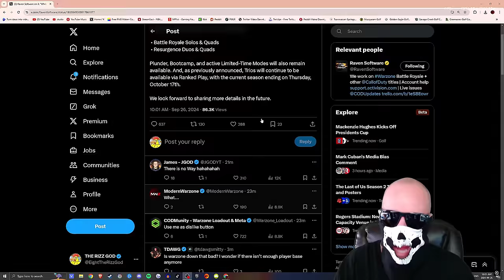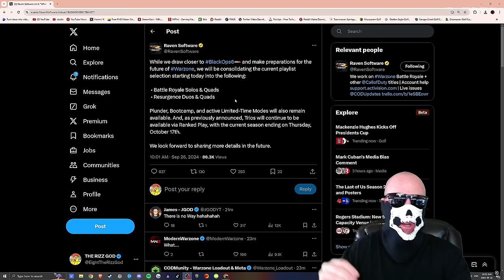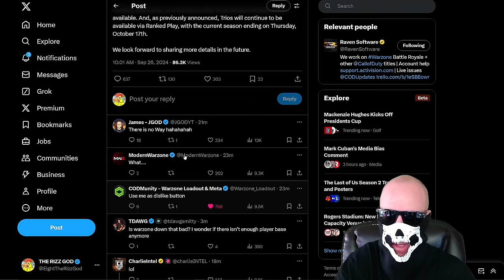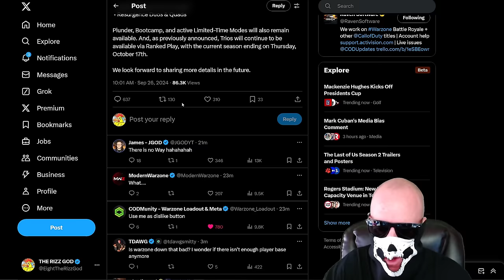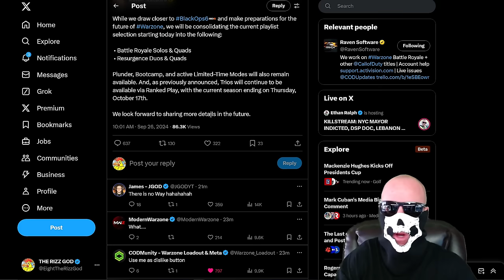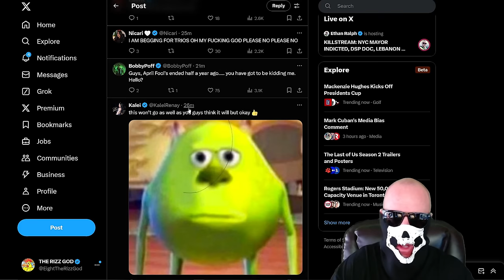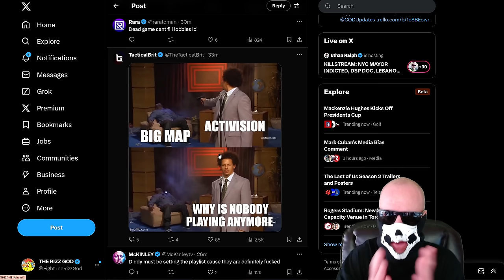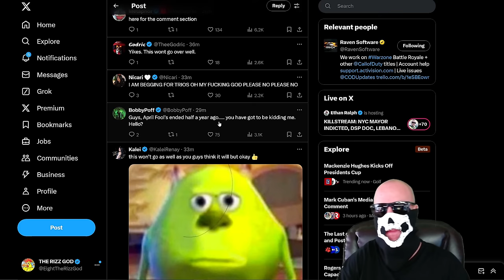NOT ENOUGH PLAYERS TO FILL WARZONE LOBBIES!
Something is seriously wrong with Call of Duty. It seems the player count is collapsing before the release of Black Ops 6.